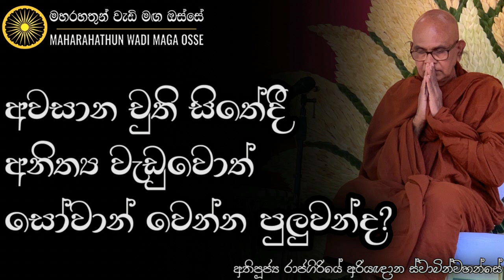අවසාන චුති සිතේදී අනිත්‍ය වැඩුවොත් සෝවාන් වෙන්න පුලුවන්ද? | Ven. Rajagiriye Ariyagnana Thero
• අවසාන චුති සිතේදී අනිත්‍ය වැඩුවොත් සෝවාන් වෙන්න පුලුවන්ද?

තෙරුවන් සරණයි!